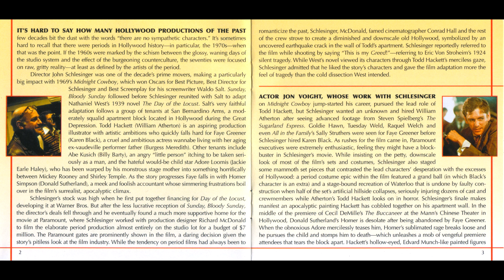John Barry - A Picture of Love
from the film soundtrack:
The Day of the Locust - Scored & Conducted by John Barry
Intrada Special Collection   ISC 367,   2016
The Day of the Locust (1975, John Schlesinger)